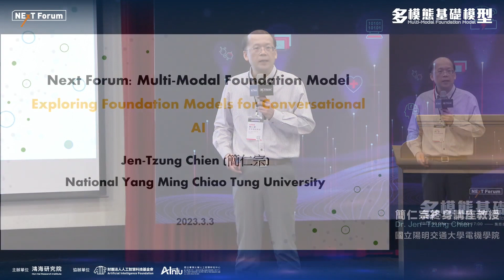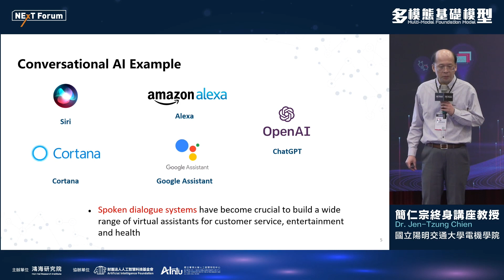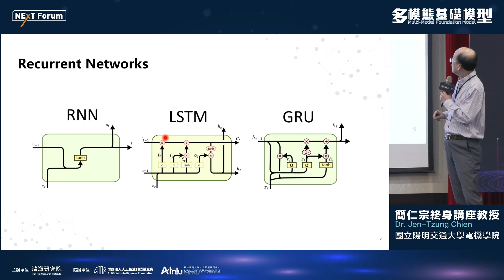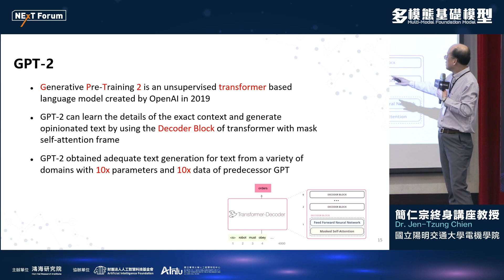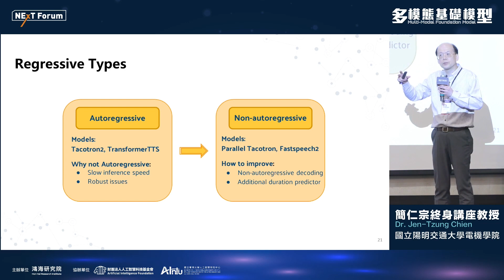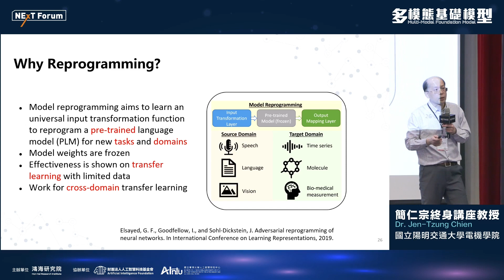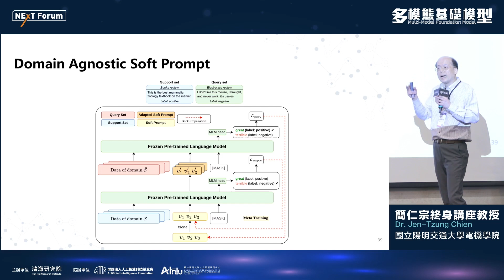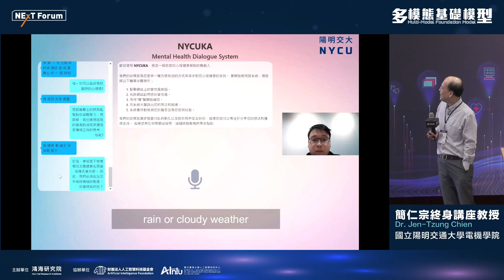07 Exploring Foundation Models for Conversation AI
NExT Forum：多模態基礎模型
【講者】
簡仁宗終身講座教授 | 國立陽明交通大學電機學院
Dr. Jen-Tzung Chien, Lifetime Chair Professor, College of Electrical and Computer Engineering, National Yang Ming Chiao Tung University
【講題】Exploring Foundation Models for Conversation AI
【摘要】
Spoken dialogue systems have become crucial to build a wide range of virtual assistants for customer service, entertainment and health. These systems are composed of multiple components including automatic speech recognition, natural language understanding, dialogue manager, natural language generation, and text-to-speech, which involve delicate multi-modal machine learning. This talk will focus on state-of-the-art foundation models in individual components and address how the pre-trained models are utilized to re-shape the architecture via adapters and re-function the foundation via prompting and reprogramming. We will also explore the challenges and opportunities through integration of these components into a comprehensive conversation system.

主辦單位：鴻海研究院
協辦單位：財團法人人工智慧科技基金會、國立臺灣大學人工智慧技術暨全幅健康照護聯合研究中心